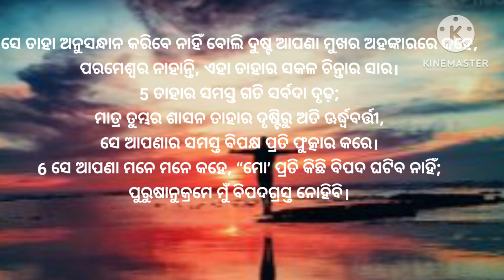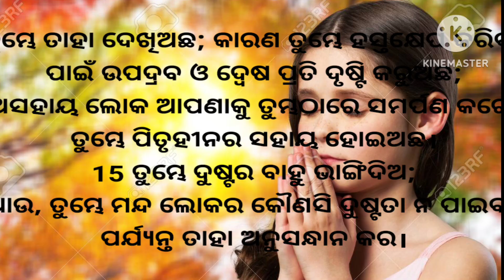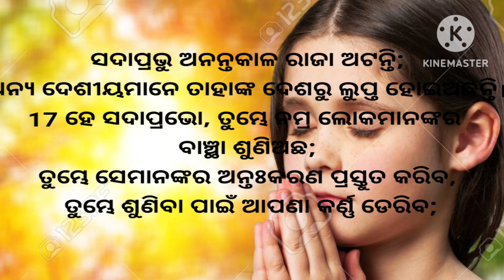ଗୀତସଂହିତା ୧୦ Psalm 10 in odia bible with text#psalm10 odia#odiabible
ଗୀତସଂହିତା ୧୦
Psalm 10 in odia bible with text#psalm10 odia#odiabible
psalms 10 in odia bible
psalm9 odia
psalms 10
ଗୀତସଂହିତା ୧୦